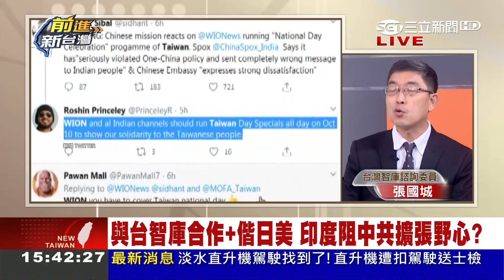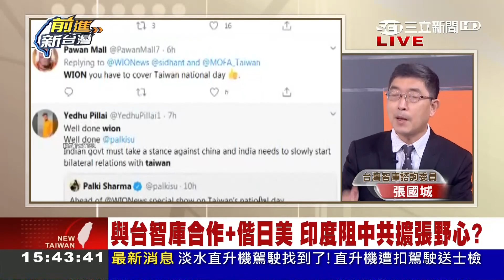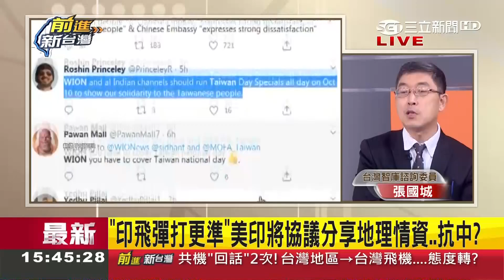各國團結抗中？中國因"台灣國慶"施壓印媒惹印不爽 揭印度與美日攜手合作內幕...｜許貴雅主持｜【前進新台灣焦點話題】20201009｜三立新聞台